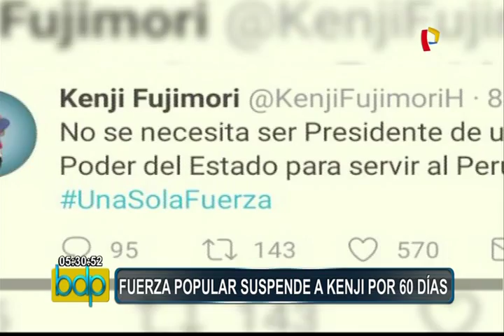Por suspensión Kenji Fujimori no podría ser elegido presidente del Parlamento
Sesenta días de suspensión es la sanción en contra del parlamentario Kenji Fujimori, la cual fue dada a conocer a través de un comunicado donde se explica que la medida fue adoptada debido a las inconductas reiteradas del congresista que generaron un grave daño en la imagen de su agrupación política.

Pero la decisión de suspender al menor de los Fujimori generó peleas entre dos facciones del Fujimorismo, quienes se enfrentaron en los exteriores del local central.

Por su parte y fiel a su estilo, Kenji Fujimori publicó un simbólico tuit con una escena de la cinta “La Sociedad de los Poetas Muertos”, en la que la que unos alumnos respaldan a un profesor que fue expulsado por su forma poco convencional de educar..

La figura de Kenji Fujimori puede interpretarse como el profesor de la película y los alumnos que lo respaldan como los 23 miembros de Fuerza Popular que pidieron a Keiko Fujimori, a través de una carta, que el menor de los Fujimori Higuchi no sea sancionado.

Según el reglamento de Fuerza Popular, estará impedido de participar con voz y voto en las reuniones del partido y recibir el respaldo de la bancada en su función congresal. Tampoco será informado sobre los acuerdos y coordinaciones y no podrá representar a la bancada en los órganos parlamentarios.

Con estos lineamientos, Kenji Fujimori no podría ser elegido como presidente del Parlamento.